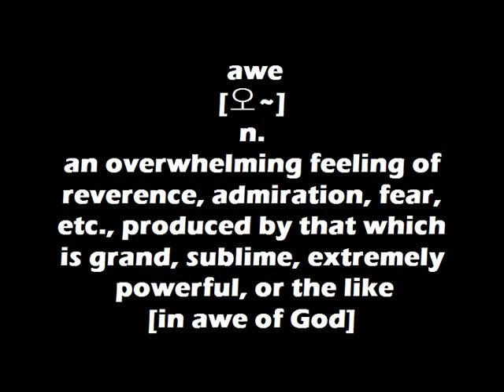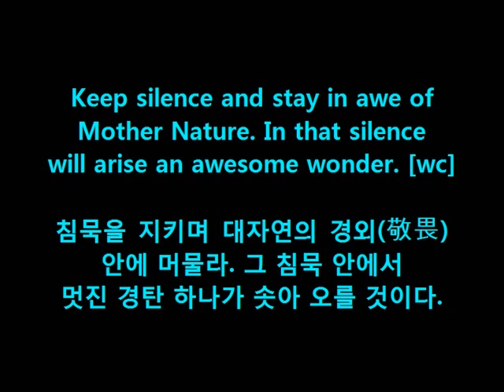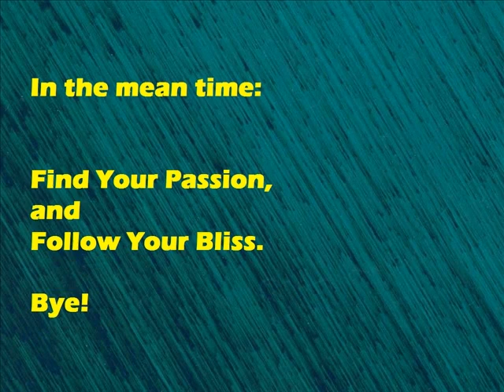Dr. Choi's WordBank [awe]